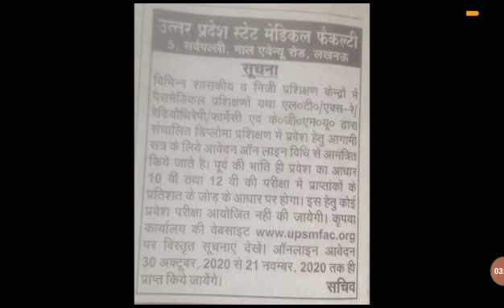Upsmf New Form 2020/ Upsmf नए फॉर्म अा गए हैं🔥/Upsmf New Update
Upsmf New Form 2020
UPSMFAC latest update
Upsmf New application 2020
Upsmf New Update
Upsmf form aa Gaye Hain

es video me Maine apko bataya upsmf new form ke baare me